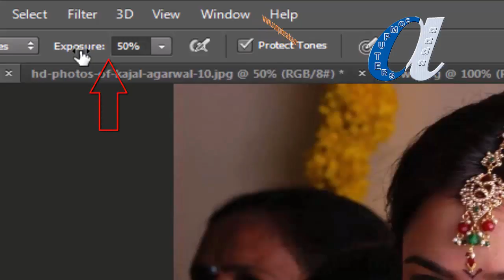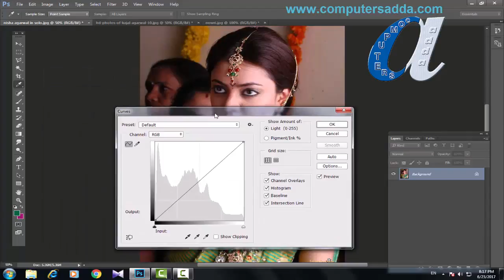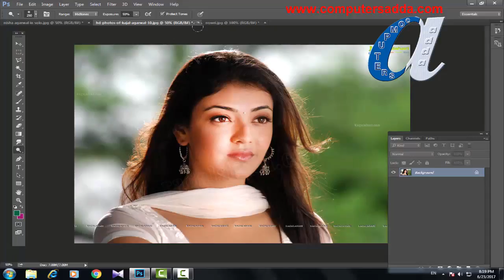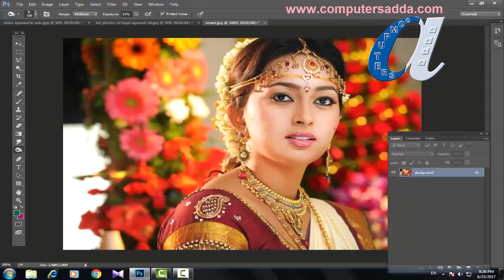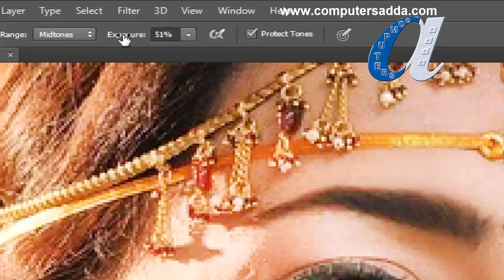Photoshop CC Tutorials in Telugu 22|| Dodge & Burn Tool's || computersadda.com